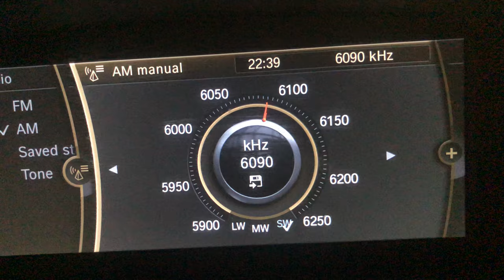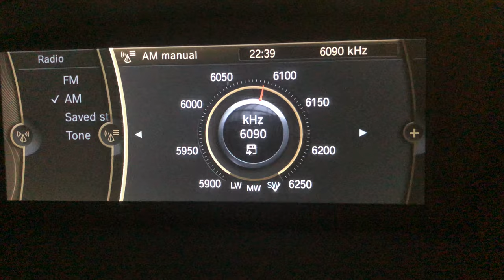AM DX SW 6090 KHz KBS World Radio in Arabic From Malta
AM DX SW 6090 KHz KBS World Radio in Arabic From Malta. Caught on 09/07/2020 at around 22:40 PM (UTC+2). As per Short Wave Info, the programme is transmitter from 22:00 PM to 23:00 PM (UTC+2) every day. Transmitted from the Woofferton Transmitter with a power of 250 kW in Woofferton, United Kingdom with an approximate distance of 2,268 kilometres away. 73 😊

Country: Woofferton, United Kingdom
Estimated Distance: 2,268 Km
Transmitter: Woofferton Transmitter (250 kW)